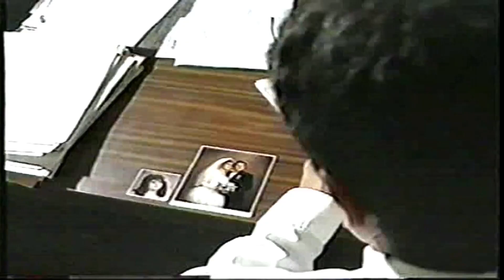Bonanza - Fiel Compañera (video official) 1997